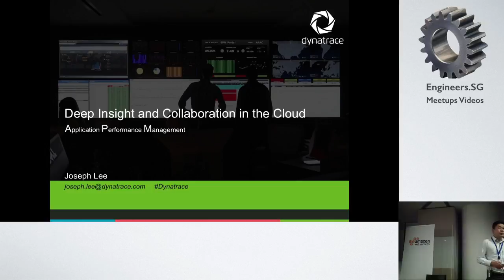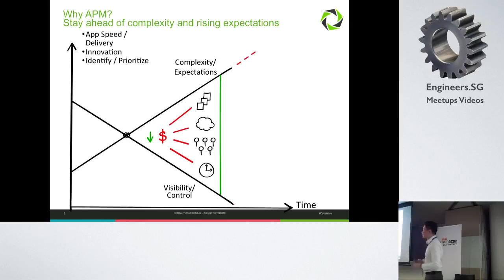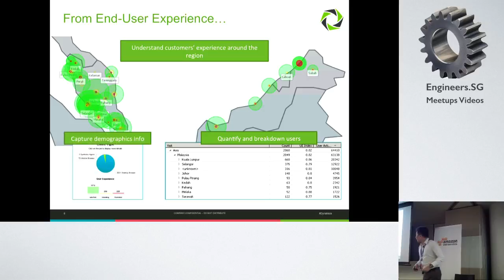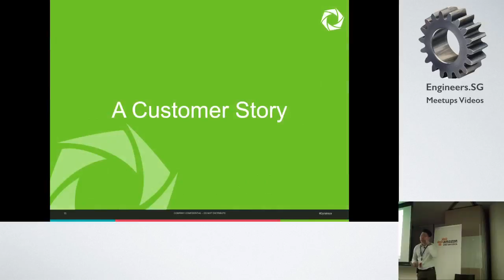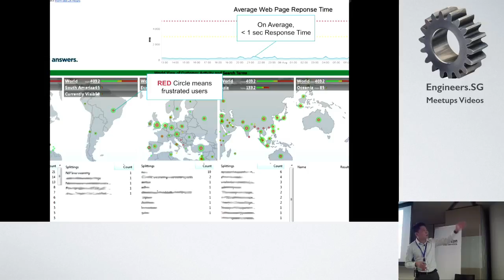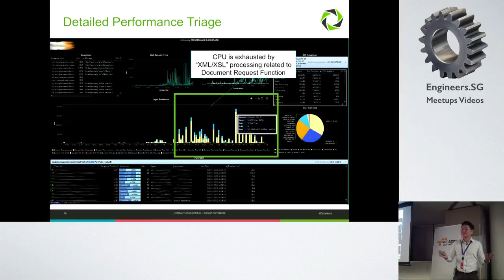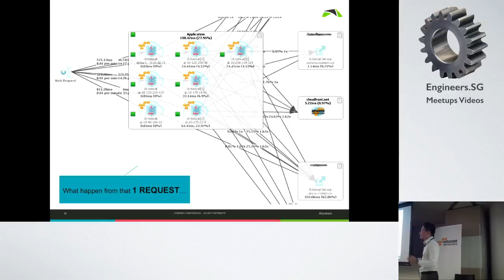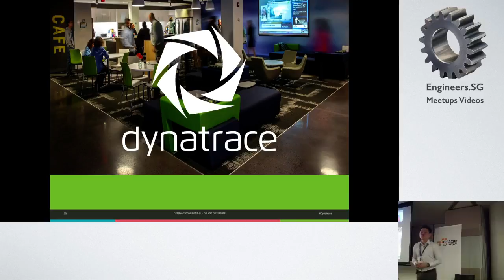Deep Insight and Collaboration in the Cloud - AWS User Group Singapore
Speaker: Joseph Lee | Solution Director ASEAN | dynatrace.com